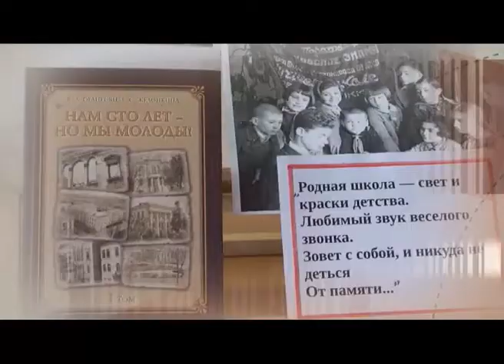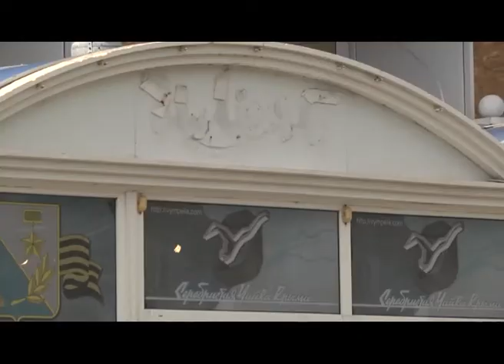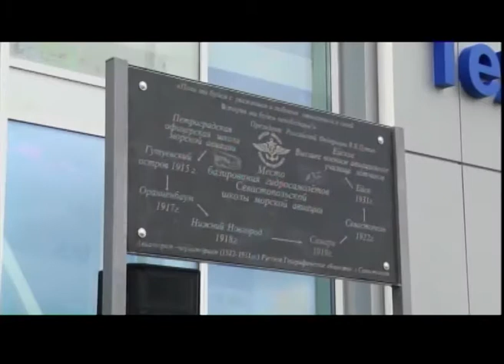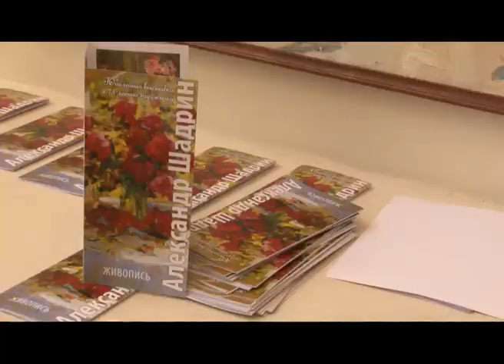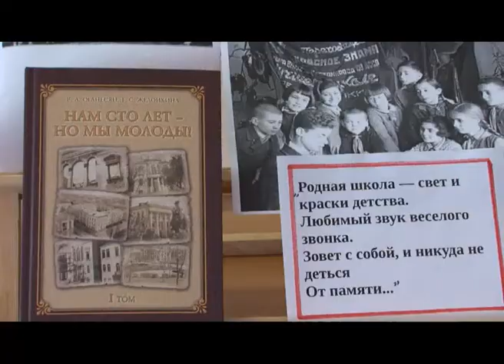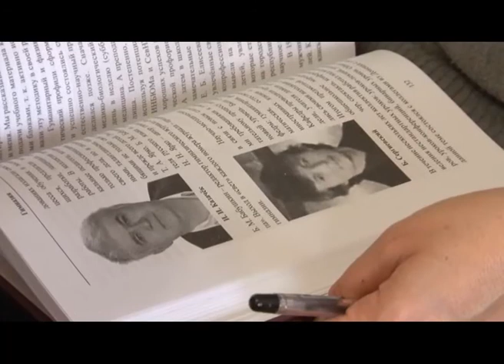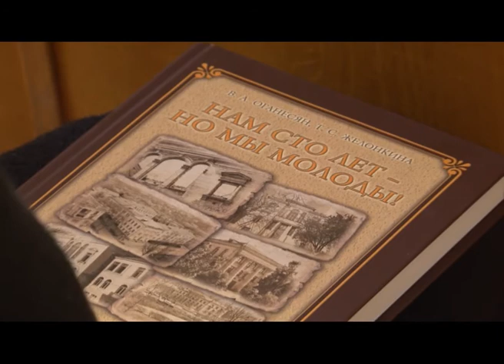Выпуск новостей от 19 апреля (19:00)